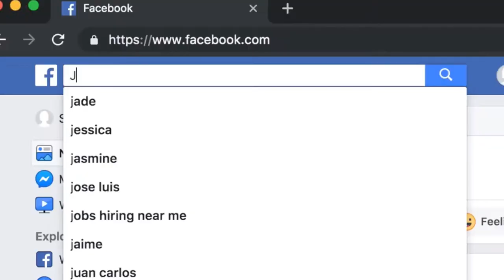Top 5 Most Unbeatable Makeup Ideas By Body Art PAINT Design illusions || JODY STEEL😍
JODY STEEL MASTER OF BODY PAINT DESIGN AND ILLUSIONS

Insurance is a means of protection from financial loss. It is a form of risk management, primarily used to hedge against the risk of a contingent.

this makeup artist is a master of body paint illusions

body art illusions

optical illusion makeup

illusion makeup artist

unbelievable makeup illusions

amazing body paint illusions

easy illusion makeup

optical illusion makeup tutorial

Shirley Chio, Sebu Air, Selfie Destination, Body Art Painting Design Ideas, Fine Art Body Painting Ideas, Temporary Tattoo Designs